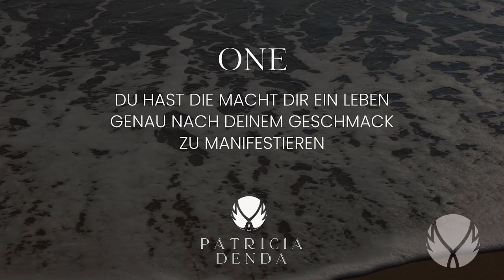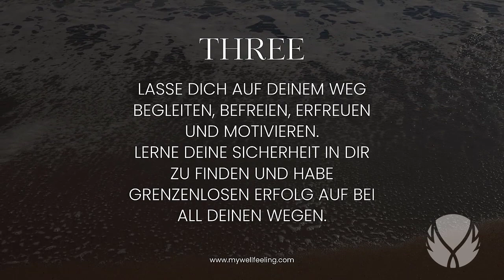SCHNELL MANIFESTIEREN? Es geht nur darum, WER du bist. IMMER. DARUM MANIFESTIERT ES SICH NICHT.